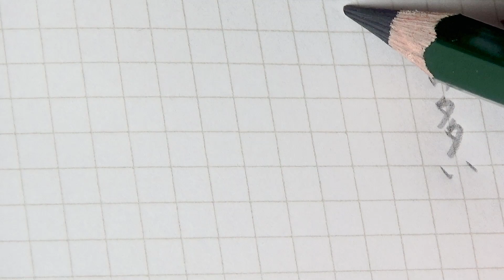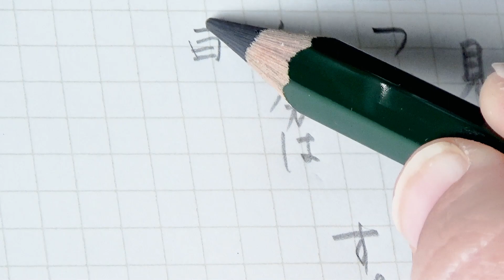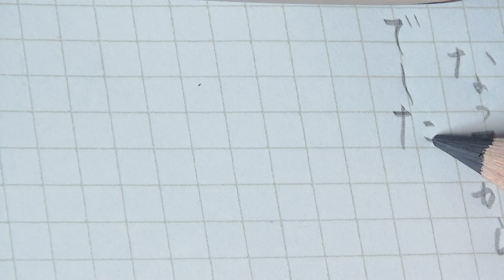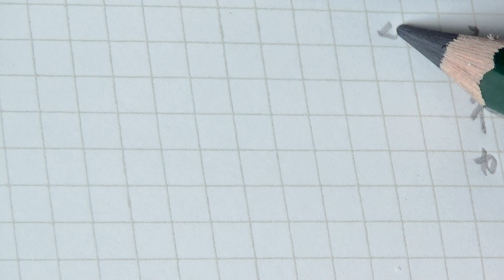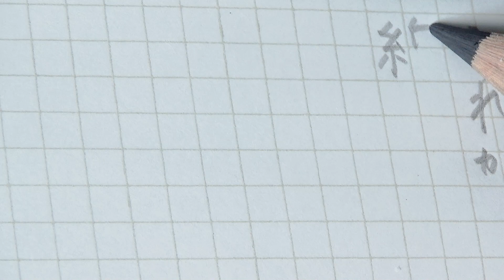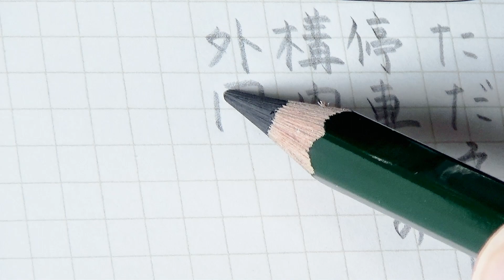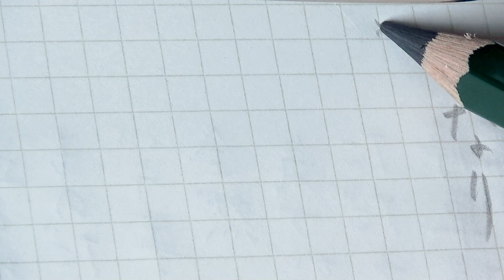ASMR 音フェチ ファーバーカステル ジャンボ鉛筆｜太宰治「人間失格」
ファーバーカステルのJUMBO鉛筆で書きました。
4Bを使っています。

書き心地、紙と芯から伝わってくる感触は
とてもよくて、ずっと書いていられます。

text
太宰治「人間失格」
DAZAI OSAMU

RECORDER
SONY PCM-D100

CAMERA
SONY HDR-CX675